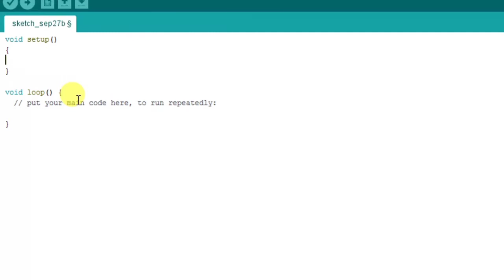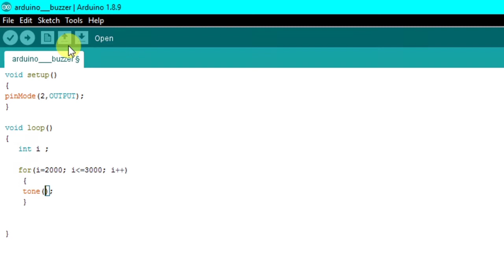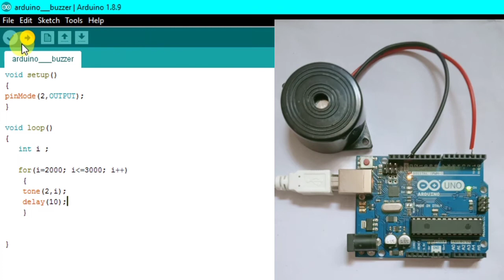Interfacing buzzer with arduino || Generating sound from buzzer using arduino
arduino with buzzer ||
Generating sound with arduino ||
Generating sound from buzzer with arduino|

Welcome to crazytronics
In this tutorial I am going to explain you how to generate sound from buzzer with the help of arduino.

In this tutorial we will use tone function for generating sound, in previous video i explained about tone function so if you don't know about tone function then watch that video by click on the link given below